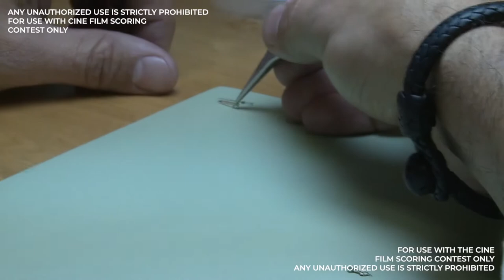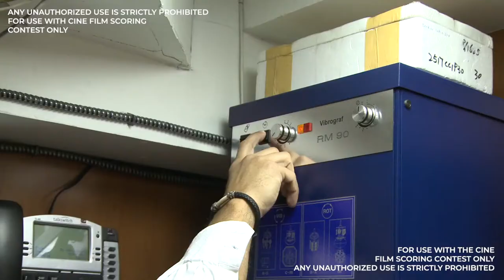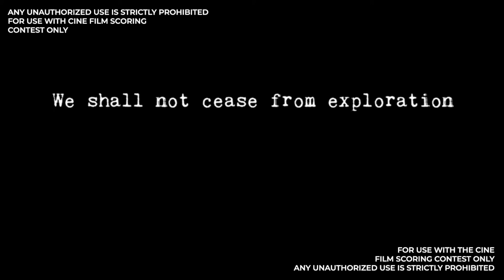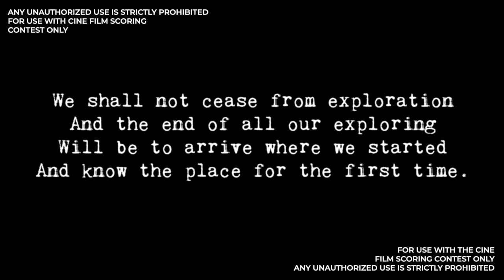The Time Machine - Marvin Hamlisch Contest 2018 - Diogo Gonçalves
I composed the score for this documentary in 2018, for Marvin Hamlisch Contest.
I created this score with full creative freedom, not with the sole purpose of scoring for documentaries. As a result, I indulged myself to use non-typical music for this kind of film, like the clock-waltz you'll hear in the middle section.
Cheers!